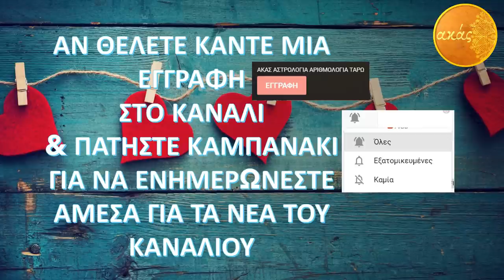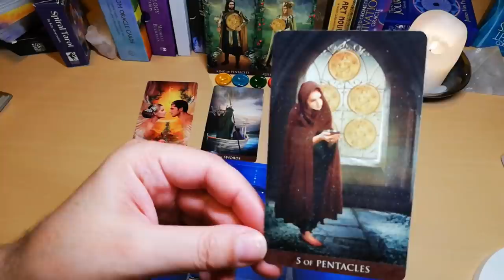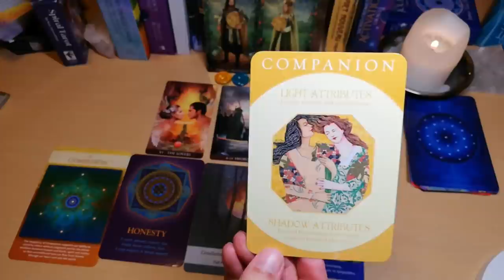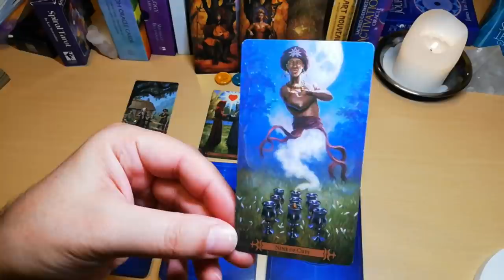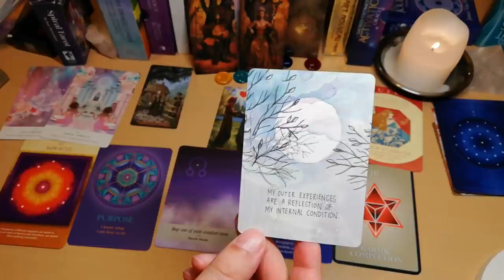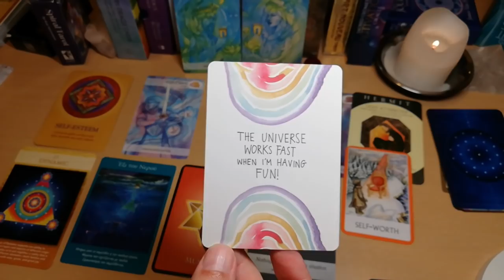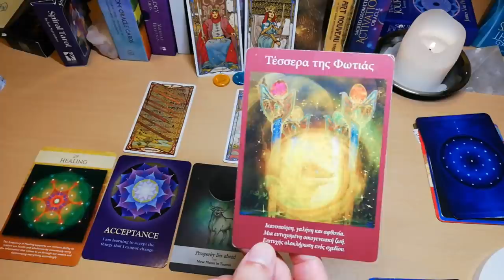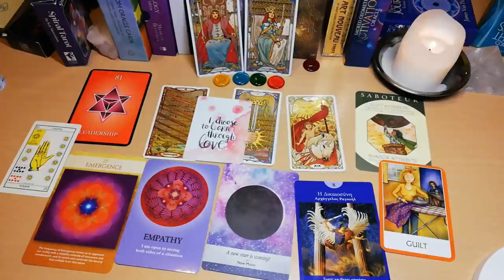ΑΚΑΣ 4 ΒΑΣΙΛΙΣΣΕΣ & ΒΑΣΙΛΙΑΔΕΣ [ΥΛΟΠΟΙΗΣΗ ΕΥΧΗΣ] ΠΡΟΒΛΕΨΗ ΤΑΡΩ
Σε αυτή την ΠΡΕΜΙΕΡΑ θα ΑΠΟΚΑΛΥΨΟΥΜΕ, εκείνους τους τρόπους μέσα από το Διαισθητικό ΤΑΡΩ, για το πως μπορουμε να προσεγγισουμε τους ΣΤΟΧΟΥΣ μας & ΝΑ ΥΛΟΠΟΙΗΣΟΥΜΕ την ευχή, αυτο που τόσο πολύ ζητάμε & θέλουμε. Θα δουμε μαζι πολύ όμορφα ΤΑΡΩ ριξίματα με  όμορφες και ΙΔΙΑΙΤΕΡΕΣ ΚΑΡΤΕΣ, για έμπνευση και θετικότητα. Με συντροφιά τις 4 ΒΑΣΙΛΙΣΣΕΣ & τους 4 ΒΑΣΙΛΙΑΔΕΣ οι κάρτες ΤΑΡΩ προβλέπουν για εσάς σημαντικά και όμορφα μηνύματα.

🙏 Καλως ήρθες στο κανάλι μου  ✅ΠΑΤΗΣΤΕ ΚΑΜΠΑΝΑΚΙ 🔔 ΓΙΑ ΑΜΕΣΗ ΕΝΗΜΕΡΩΣΗ ΟΤΑΝ ΘΑ ΑΝΕΒΑΖΩ ΒΙΝΤΕΟ.
ΑΚΑΣ ΑΣΤΡΟΛΟΓΙΑ ΑΡΙΘΜΟΛΟΓΙΑ ΤΑΡΩ 𝑨𝑲𝑨𝑺 ΤΑΡΩ 𝑨𝑲𝑨𝑺 𝑻𝑨𝑹𝑶𝑻 ταρω pick a card
αστρολογια αριθμολογια ζωδια 4 ΒΑΣΙΛΙΣΣΕΣ 4 ΒΑΣΙΛΙΑΔΕΣ ΥΛΟΠΟΙΗΣΗ ΕΥΧΗΣ ΠΡΟΒΛΕΨΗ
tarw
 🎴 🀄️ΜΠΕΣ ΣΤΟ SITE MOY KAI ΔΙΑΛΕΞΕ ΤΡΕΙΣ ΚΑΡΤΕΣ
Καλωσόρισες στο κανάλι ΑΚΑΣ. Το όνομα ΑΚΑΣ είναι Αρχαίο Σανσκριτικό & έχει σχέση με τα Ακασικά πεδία. Έχω πιστοποιηθεί σε Μαστερ Επίπεδο σε Διαισθητικό Αγγελικό Ταρώ από τον Radleigh Valentine & Carolan Dickinson, έχω μυηθεί στην Πυθαγόρεια Αριθμολογία & Αριθμοσοφία (κάνω έρευνες & μελέτες/άρθρα) , έχω μελετήσει με τον Henry Seltzer Αστρολογία (Δίπλωμα Αστρολογίας & Καρμική Αστρολογία & ΔΙΕΘΝΗΣ ΠΙΣΤΟΠΟΙΗΣΗ από τον Οργανισμό COC) & είμαι μέλος  INTERNATIONAL SOCIETY FOR ASTROLOGICAL RESEARCH.

Εχω ασχοληθεί με ♾️ ενεργειακές θεραπείες και έχω πιστοποιηθεί σε
🧿Crystal Healing Practitioner
👼🏻Certified Advanced Angelic Healing Practitioner Diploma
🌟The Golden Angelic Ray of Healing Teacher ⚡️ και ειμαι μελος του International Association of Therapists.

Προσωπικά κάνω ερμηνεία των ταρώ με διαισθητικά και ενεργειακά κριτήρια (αφού έχω Ποσειδώνα ♆ στον Σκορπιό ♏!) , Αστρολογικά "έχω" πολυ νερό στους οίκους δηλαδή ένα 💫stellium (πολλοί πλάνητες σε έναν οίκο ) του Ποσειδώνα, του Ήλιου, της Σελήνης στο τρίτο, στον έβδομο, τον όγδοο, τον ένατο και δωδέκατο οίκο, με Ωροσκόπο στους Ιχθύες και εναν Ποσειδώνα στο Σκορπιό, επίσης έχω έναν Ιδιαίτερο Αστρολογικό Σχηματισμό Μεγάλη Τρίαινα, Μεγάλο Σταυρό & Τ Τετράγωνο, με κάνουν ιδιαίτερα Διαισθητικό, ενορατικό.
ΛΙΣΤΑ ΜΕ ΔΙΑΦΟΡΑ ΑΝΟΙΓΜΑΤΑ & ΡΙΞΙΜΑΤΑ-ΛΑΙΒ-ΠΡΕΜΙΕΡΕΣ

χρονοι
αρχη 0:00
ΒΑΣΙΛΙΣΣΑ-ΒΑΣΙΛΙΑΣ ΓΗ 10:13
ΒΑΣΙΛΙΣΣΑ-ΒΑΣΙΛΙΑΣ ΦΩΤΙΑ 33:34
ΒΑΣΙΛΙΣΣΑ-ΒΑΣΙΛΙΑΣ ΝΕΡΟΥ 51:57
ΒΑΣΙΛΙΣΣΑ-ΒΑΣΙΛΙΑΣ ΑΕΡΑΣ  1:07:35